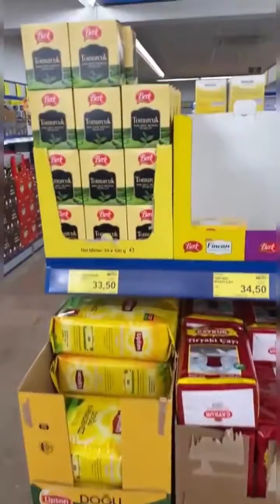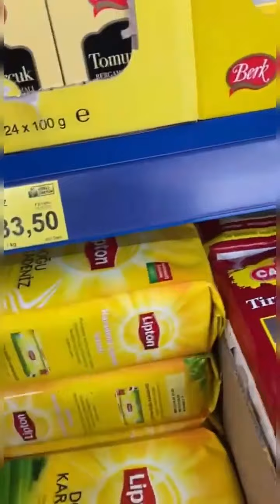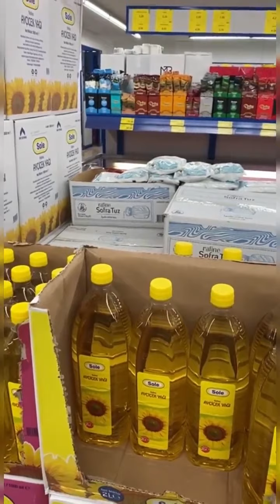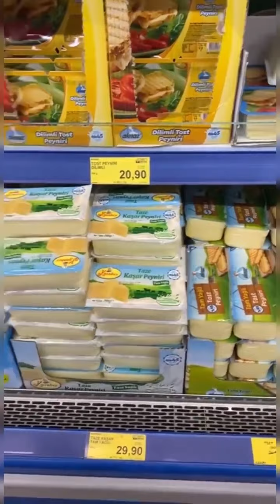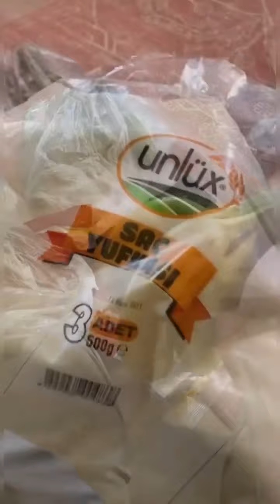Цены на продукты в Турции. Сколько стоят фрукты, овощи, крупы, молочные продукты и мясо в Анталии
Походы в продуктовый магазин - это неотъемлемая часть повседневной жизни в любой стране.

Покажу Вам обзор цен на продукты в местном сетевом маркете BIM, где частенько закупаемся сами.

А Вы сравните и поделитесь в комментариях: дорого или дёшево по сравнению с ценами в вашем городе 👌

Хлеб - 1,25; 1,75
Яблоки - 6,90
Помидоры - 4,50
Огурцы - 2,95
Бананы (заграничные) - 14 лир
Местные - 9,90
Картофель 1 кг - 2,95
Лук - 1,45
Местный чай с бергамотом - 4,50
Большая упаковка чая на 1000г - 33,50
Финики - 18,90
Инжир - 16,90
Макароны - 2,25; 3,45
Рис 2,5 кг - 29 лир
Оливковое масло 2л - 52 лиры
1 литр - 31,50
Подсолнечное масло 2л - 28,90
1 литр - 14 лир
Колбаса- 6,50
Сосиски из индейки 130г - 3,95
Тушка куриная - 20,90
Части индейки - 24,90; 21,90
Фарш 400г - 22,90
Сыр 500г - 21,90
Сыр для тостов 500г - 20,90
Молоко 1 л - 5,25
Йогурт - 5,95
Айран - 5,95
Кефир - 7,95
Пельмени 400г - 14,75
Кокос - 6 лир
Сливки 200мл - 6,75
Юфка (лаваш) - 5 лир
Стейки рыбные 400г - 18,90

Не забудь поставить 👍🏻, если было полезно

Пишите свои вопросы, замечания и отзывы в комментариях. Предлагайте темы для новых видео. Ваша обратная связь поможет развитию канала.